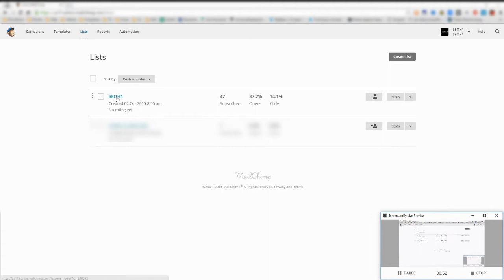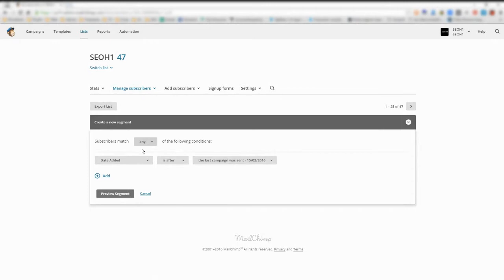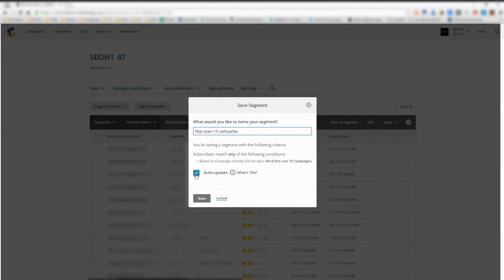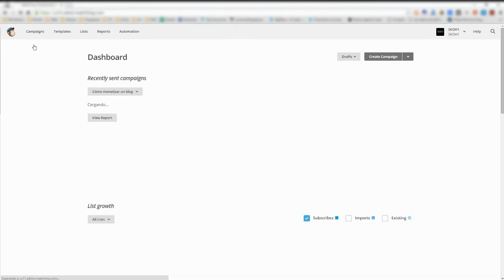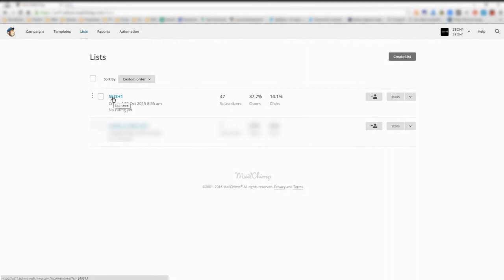Crear segmentos en listas de suscriptores de Mailchimp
Tutorial básico para crear segmentos en las listas de suscriptores de Mailchimp para hacer envíos selectivos a usuarios que no han abierto nuestras últimas campañas y viceversa.

En este artículo explico cómo aplicar la técnica paso a paso, así como configurar la autentificación de dominio con Mailchimp